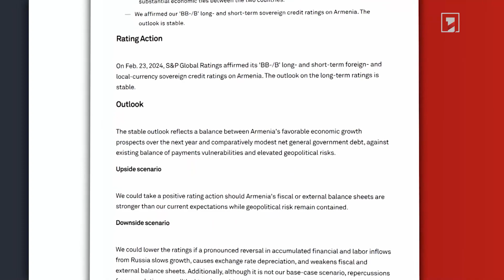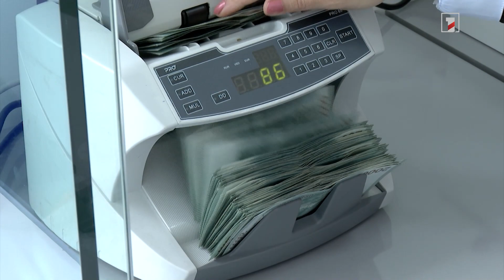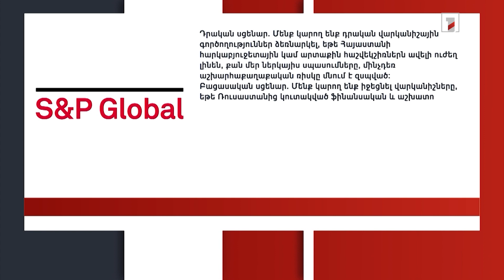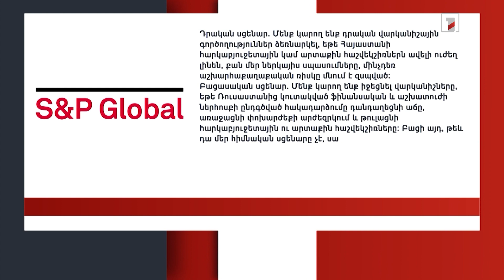Հայաստանի սուվերեն վարկանիշը մնում է կայուն զարգացող